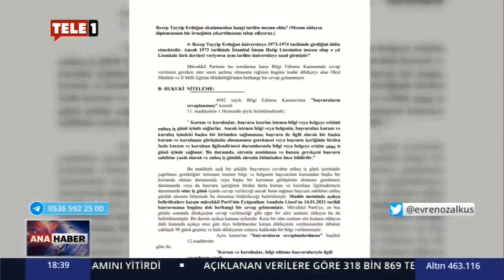Tele 1 Tv - Ana Haber - Erdoğan'ın Lise Diploması da Sır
Partimiz, Tayyip Erdoğan’ın Diploma Sahtekârlığını unutturmadı, unutturmayacak:
AKP'giller'in kolluk kuvvetlerinin tüm engelleme girişimlerine rağmen konuyla ilgili bir suç duyurusu, bir basın açıklaması daha yaptık!
Tayyip Erdoğan’ın Lise Diploması için Bilgi Edinme Kanunu çerçevesinde Eyüp Lisesine sorduğumuz sorulara cevap verilmemesi üzerine Okul Müdürü ve İstanbul İl Milli Eğitim Müdürü hakkında suç duyurusunda bulunduk!
HALKIN KURTULUŞ PARTİSİ